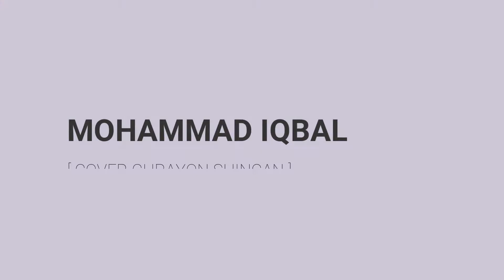GITAR [COVER] [Chrayon shincan] ROCK VERSION[By Mohammad Iqbal]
hello guys,,

Kali ini saya mencoba cover lagu [CHRAYON SHINCAN] dengan musik yang berbeda .

Kalian pasti tau kartun ini , apalagi yg lahir tahun 90.n hehe
Selamat bernostalgia kawan-kawan.

Musik by                :[Mohammad Iqbal]

Software DAW      : NUENDO4

Terimakasih.